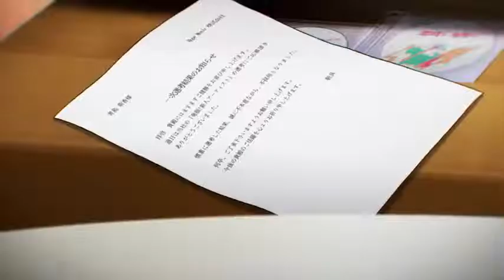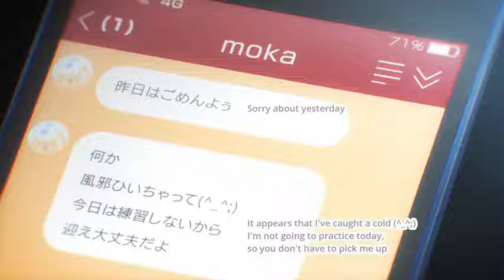One Room - Episode 11 | Anime Eng Subs